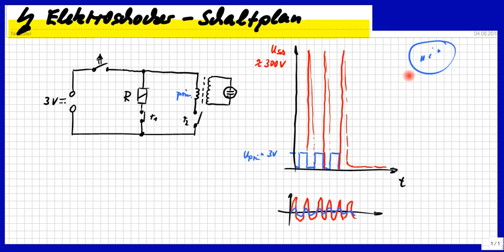Elektroschocker selber bauen, DIY, Schaltplan, ganz einfach aber gut.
Bitte, helfen Sie uns Endlich wieder (Sapere aude!) Fahrraddiebe erleben ihr blaues Wunder. Hier für den Elektro-Schocker der ganz einfache Schaltplan und die Erläuterung, warum so hohe Spannungen auftreten (mehr als 300V).

Björn Köhler

zzzzz_intern